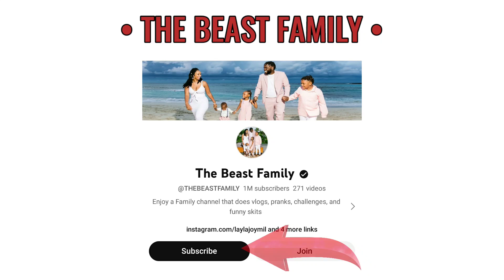How Much THE BEAST FAMILY Get paid From YouTube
In this video, I will show you, How much THE BEAST FAMILY get paid from YouTube
Search terms to help you find this video:
THE BEAST FAMILY
THE BEAST FAMILY YouTube salary
THE BEAST FAMILY YouTube income
THE BEAST FAMILY channel revenue
THE BEAST FAMILY YouTube earnings